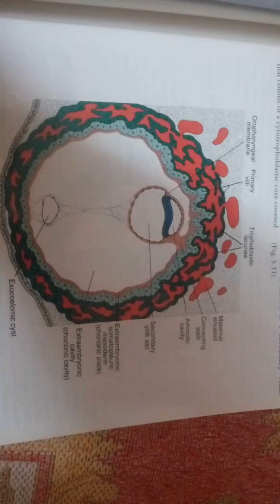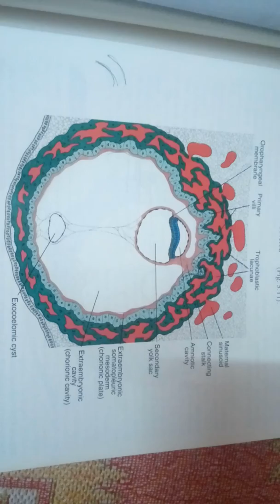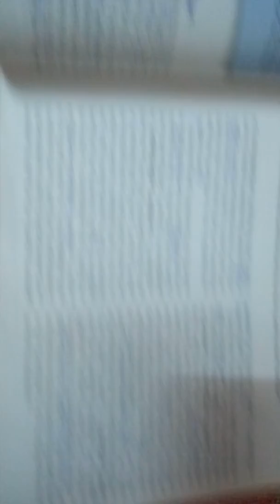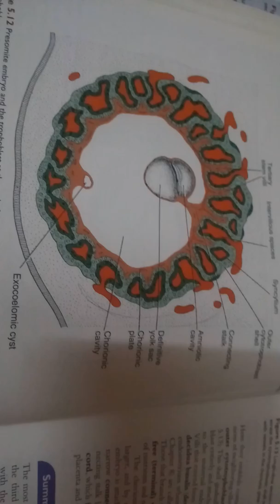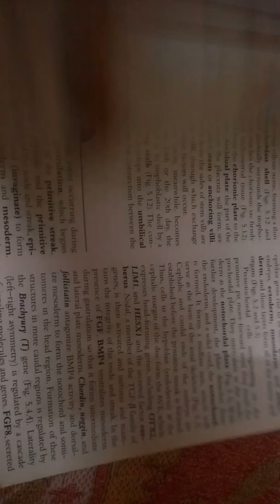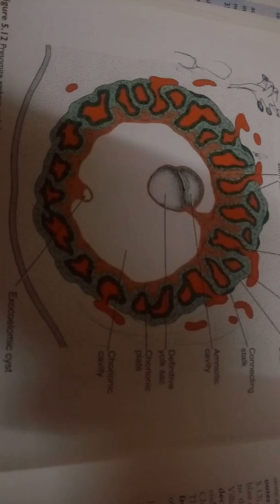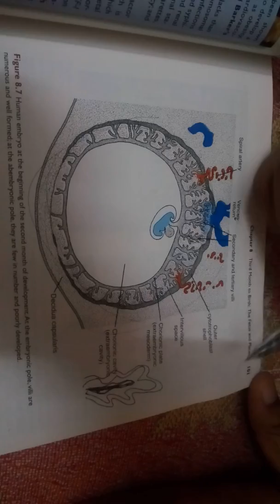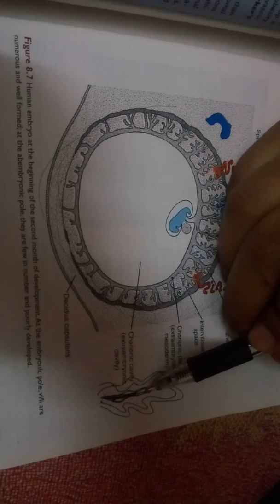easiest understanding of PLACENTAL development dont miss part1